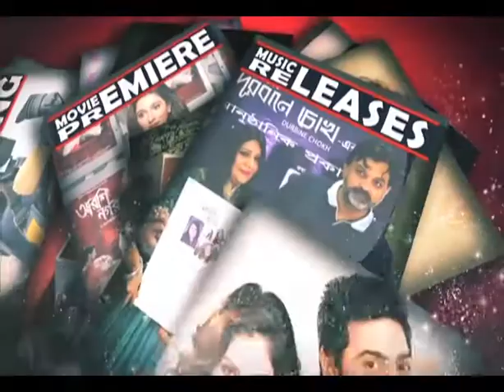Network | Shooting | New Bengali Movie | siti cinema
Shooting coverage of new bengali film Network. A film by Saptaswa Basu.Featuring Sabyasachi Chakrobarty, Saswata chatterjee.